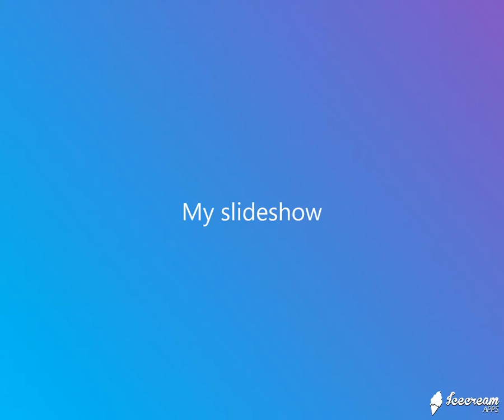七上八下(蔡依林) - JW Classic Mix